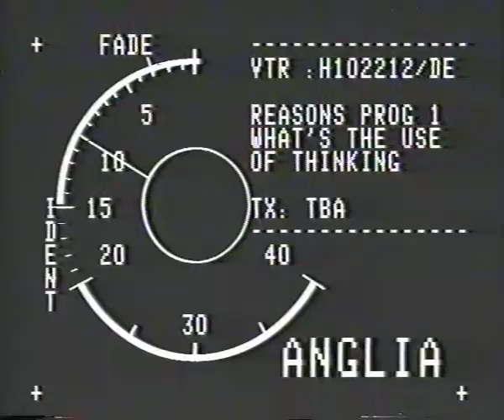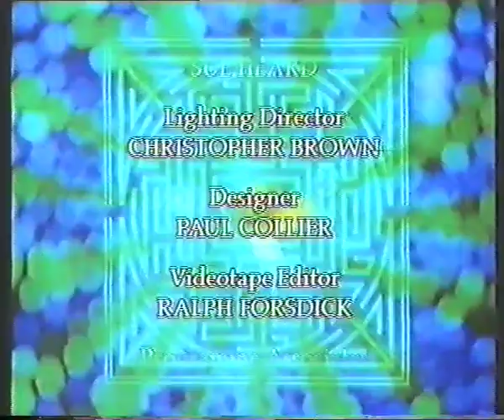Reasons: What's the use of thinking?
The second in Anglia TV's 1986 philosophy series, introduced by Paul Sieghart. Taking part in this episode are Dr. Simon Blackburn, Dr. William Newton-Smith and Baroness Warnock. The producer is John Lloyd Fraser.